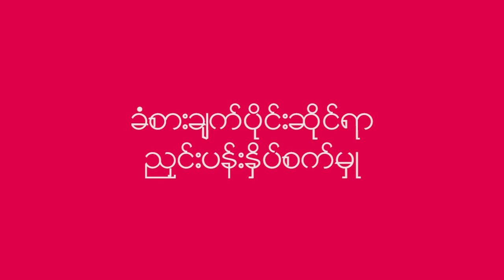Episode_4 ခံစားခ်က္ပိုင္းဆိုင္ရာ ညွဥ္းပန္းႏွိပ္စက္မႈ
ေဆြးေႏြးအႀကံေပး အခ်စ္ေရး - အပိုင္း (၄)

သင္ပိုင္ဆိုင္ထားတဲ့ အခ်စ္ေရးဟာ သင့္ကိုေပါ့ပါးေပ်ာ္ရႊင္ေစသလား။

ဒါမွမဟုတ္ အၿမဲတမ္း စိတ္အားငယ္ဝမ္နည္းေစလား။

သင့္ရဲ႕အခ်စ္ေရးဟာ သင့္ဘဝအတြက္ အားေဆးတစ္ခြက္ျဖစ္ေနလား။

ဒါမွမဟုတ္ အခ်စ္ေရးမွာ ခံစားခ်က္ပိုင္းဆိုင္ရာ ညွဥ္းပန္းႏွိပ္စက္ခံေနရလားဆိုတာကို ဒီဗြီဒီယိုေလးနဲ႔အတူ သံုးသပ္ၾကည့္လိုက္ၾကရေအာင္…။